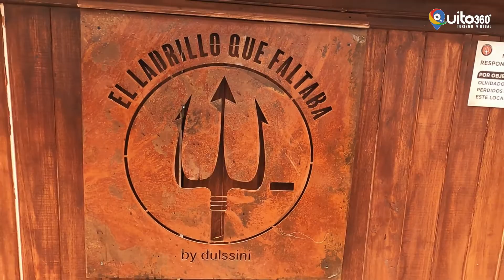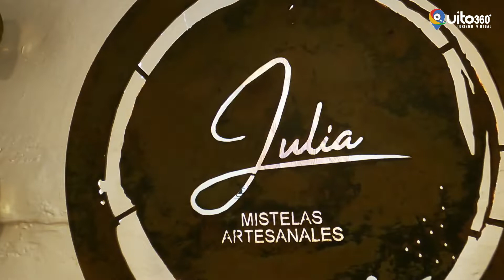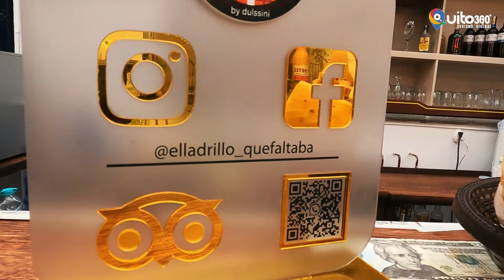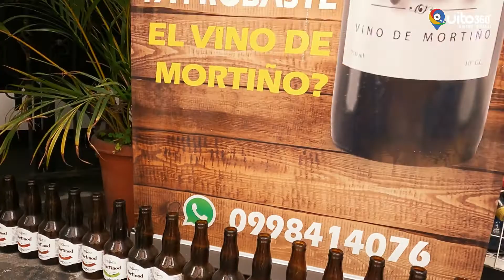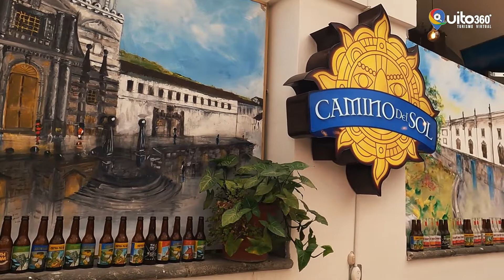🏠 Restaurante El Ladrillo que faltaba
🥖🥓 Un lugar lleno de encanto y magia para disfrutar con amigos o en pareja, con un buen vino, una cerveza artesanal y con el mejor sánduche de pernil lo encuentras en el Restaurante El Ladrillo que faltaba.

🏠Dirección: Calle Venezuela y Chile, Palacio Arzobispal, Centro Histórico